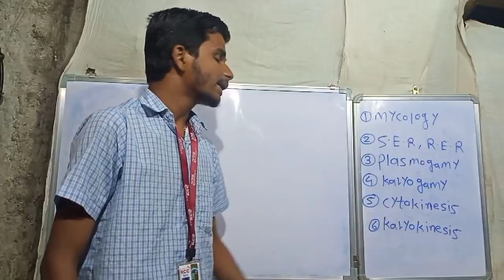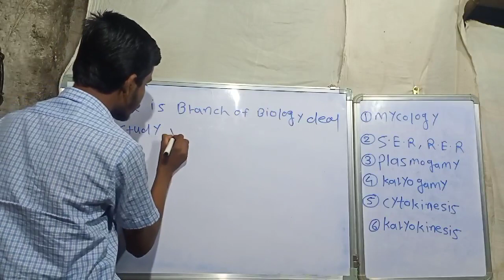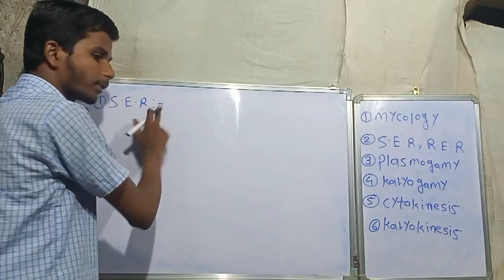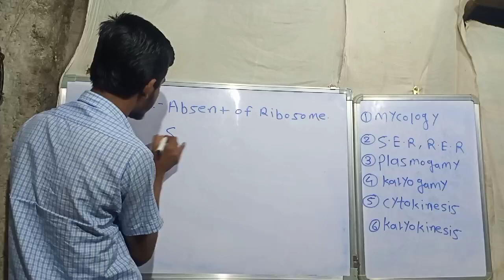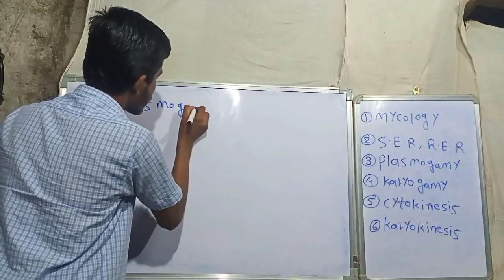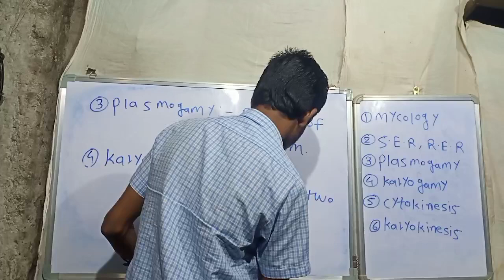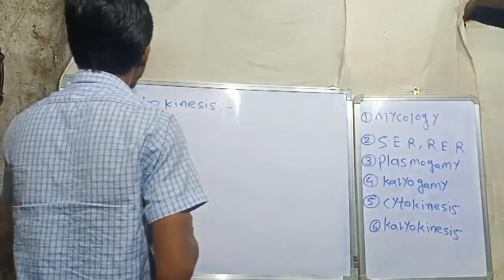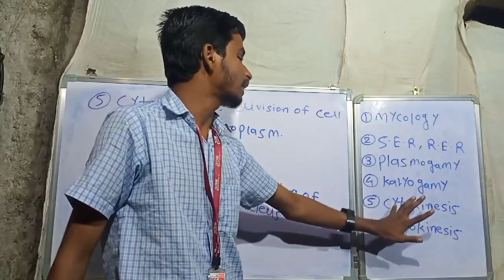Anant kausale Lecture Of Biology.neet2024 # Biology Q. 1.Mycology 2.S. E.R, R.E.R 3.Plasmogamy.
Anant kausale
Lecture Of Biology.
# Biology

Q. 1.Mycology
2.S. E.R, R.E.R
3.Plasmogamy
4.Karyogamy
5.Cytokinesis
6.Karyokinesis